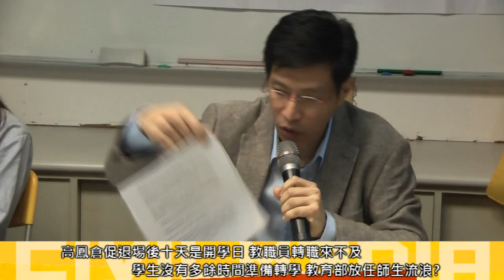2014.04.23 教育界關廠案 高鳳學院退場 教育部任師生自生自滅?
教育界也出現大學的關廠案！位在屏東的高鳳數位內容學院，是台灣技職教育中最新成立的技術學院。因少子化衝擊，今年2月14日匆促停辦後，成為台灣「首間停辦」的大專院校。但是高鳳的教職員一共遭校方欠減薪4500萬，學生受教權也大受影響，在轉學安置以及學分換算都跳票。台灣高等教育產業工會再四月中開記者會，教育部在高鳳退場的案例上，至少有六大瑕疵缺失。

第一個瑕疵是教育部有輔導跟沒輔導都一樣。高教工會秘書長陳政亮提到，教育部一開始明知道1998年起台灣人口結構出現變化，漸現少子化危機，還是准許高鳳數位內容學院在2004年設立。高鳳在成立5年後即開始對教職員減薪，去年2013年五月開始教職員只拿到一萬元。僅過十年，高鳳最晚成立 最早停辦。教育部雖在四年前介入輔導，過程中卻任其高鳳師生自生自滅。

第二個瑕疵是教育部不依私校法作為。高鳳董事會運作不當，教育部依私校法「聲請解散董事會」，教育部技職司長李彥儀卻說「根據私校法完全無法處理教職員減欠薪問題」。第三跟第四個瑕疵則是讓師生都很茫然，教育部完全對被迫離職的教職員不聞不問，因為開學前即停辦，有的原本是專任的老師被迫離職後，其他學校也都安排好課程及師資，可能只找得到兼任的職缺，薪水就被打折一半。有些還找不到工作，或是被迫轉換職場。

教育部更是不尊重學生受教權，就要開學了就停辦，選擇轉學的時間只有十天，轉學後學生的學分換算完全不被承認，導致大四生原本修夠學分可以畢業了，因為轉學後變成學分不夠還得重來，學生求助無門，只好找已經離職的老師幫忙，記者會上不願露面的只用電話說明的老師，說轉介他校的學生還被看輕，認為倒閉的高鳳來的學生素質不好。

第五第六瑕疵是教育部拒絕負責，高教工會認為根本不是退場示範案例。2月12日李彥儀司長在與教職員座談時，針對教師安置又說：「這是雇主的事，雇主應該在未來要關心你們員工和教師的安置問題，不是教育部的事...」，並要教職員找出任何一條法條，說教育部要負責教師安置問題？甚至放任校方積欠教職員4500萬薪資，而且拒絕代位求償

值得注意的是，屏東的永達技術學院也已經停止招生，也曾發生教職員欠減薪問題。遇到學校出問題，教育部只會發文要求董事會解決。私校退場怎麼退？產生流浪師生怎麼辦？高教工會認為，教育部的「輔導改善、轉型活化」機制只是口號，實際上一再違法放任校方侵害師生權益，包庇董事會坐享鉅額利益。